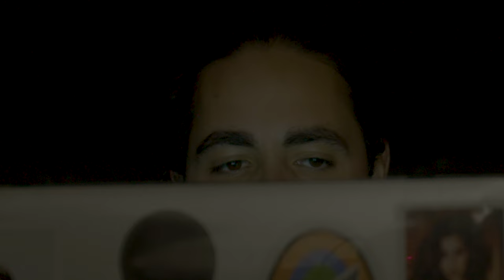SFSU's 62nd FilmFinals 1st Official Trailer (2022)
Film Finals 62 -- This Time It's Personal!
Submissions open now through May 1st!
for more info and to submit :)